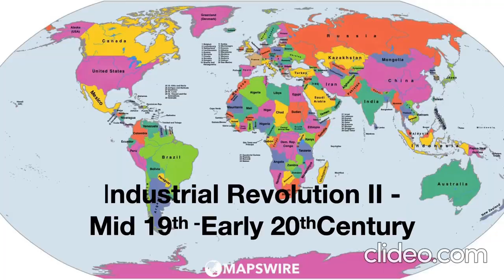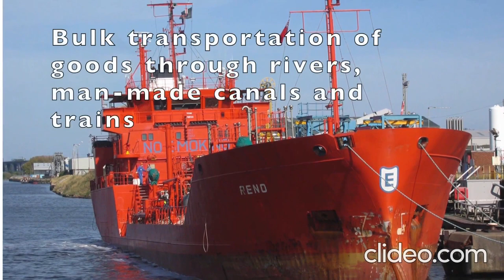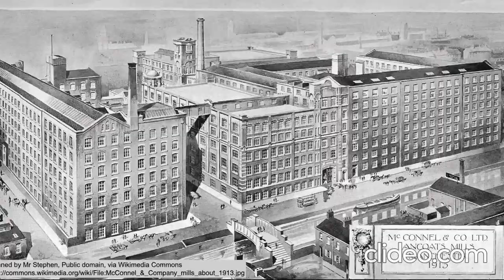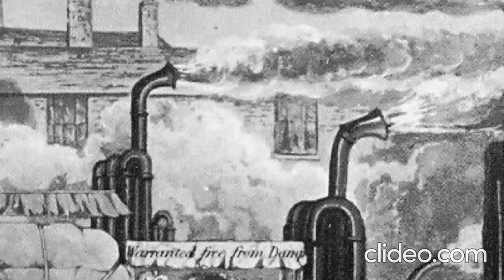E6 Science & World: England and Industrial Revolution - Manchester - Liverpool - Birmingham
In this video learn about the connection between England and Industrial Revolution. The contribution of Manchester, Birmingham and Liverpool to Industrial Revolution